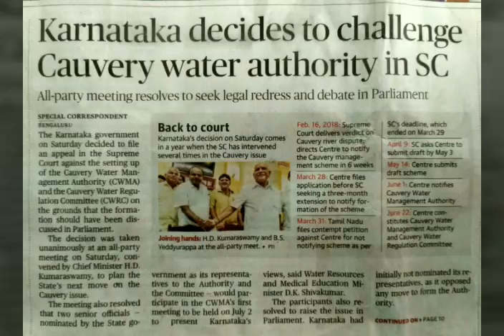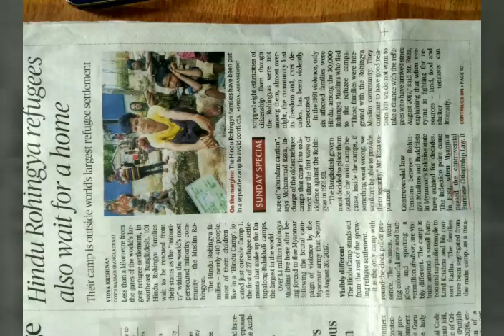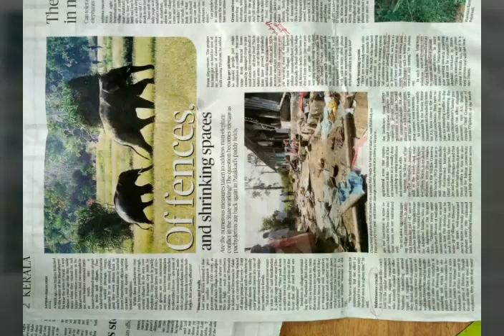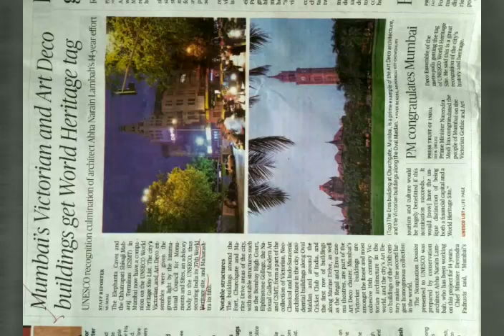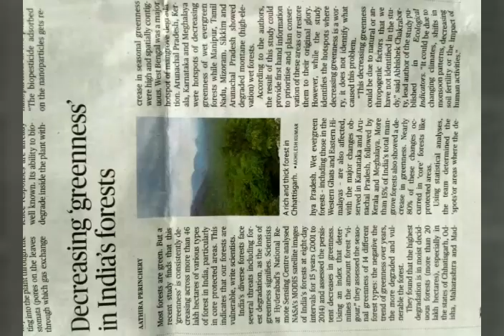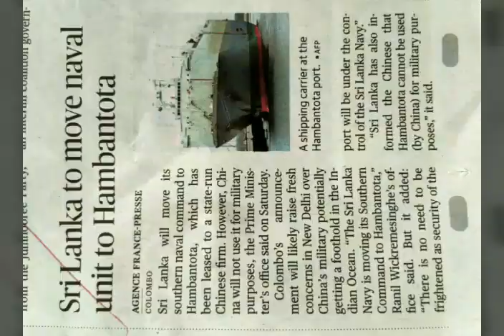Daily Hindu Review- July 1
Eduthrust daily Hindu review and current affairs for Civil Services preparation.
This session is useful for school students and beginners for their IAS preparation